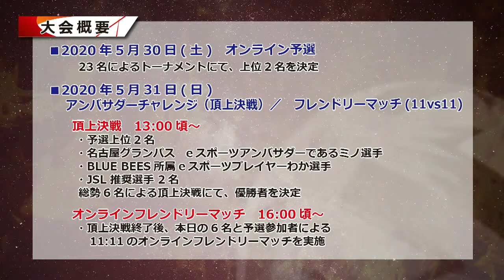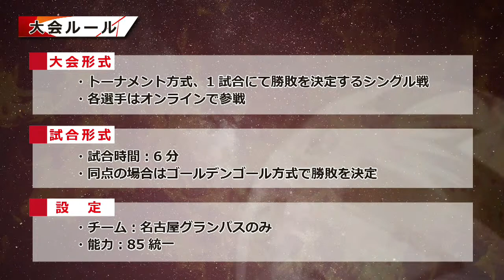名古屋グランパス オンラインチャレンジカップ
名古屋グランパスホームタウンをエリアに持つCNCIグループケーブルテレビ各社と、名古屋を拠点に活動するプロeスポーツチームのBLUE BEESが、名古屋グランパス・メ～テレの協力を得て開催！！

応援メッセージ
ハッシュタグ　NGEチャレンジ　を入れてTweetしてください。

実況：堂野浩久氏（メ～テレ アナウンサー）
解説：羽染 貴秀氏 （サッカーゲーム解説者）
ゲスト：YO!YO!YOSUKE氏（グランパス スタジアムDJ）

2020年5月31日（日）12:30配信開始

第一試合　13:00～
第二試合　13:30～
準決勝①　14:00～
準決勝②　14:30～
決　勝 　   15:00～

フレンドリーマッチ　15:30～
※時間はあくまで予定となります。進行の状況により前後する可能性があります。